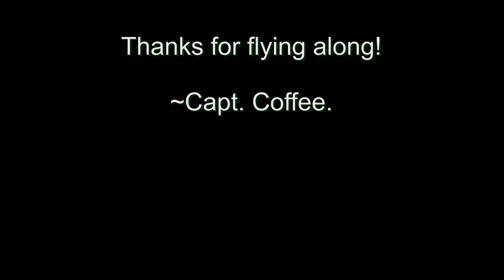Tapini Commander - 2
A short Airhauler-1 dead-head trip between Yongai - Asimba (KGH - ASB) in Carenado's AC500S Shrike. Enjoying ORBx's Tapini, Papua New Guinea scenery in a very capable hauler, also capable of a bit of horseplay halfway between this time, without cargo aboard to damage.
Miles Davis accompanies: "So What" from the Kinda Blue album.

Comments welcome.

~/)_ Cpt. Coffee.